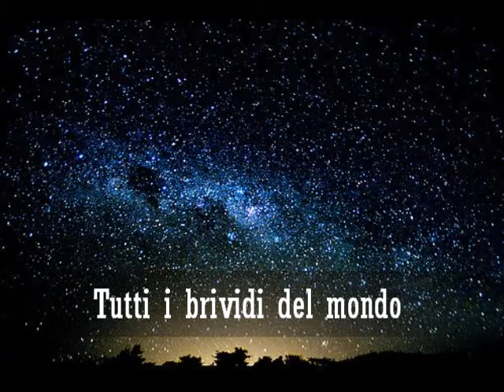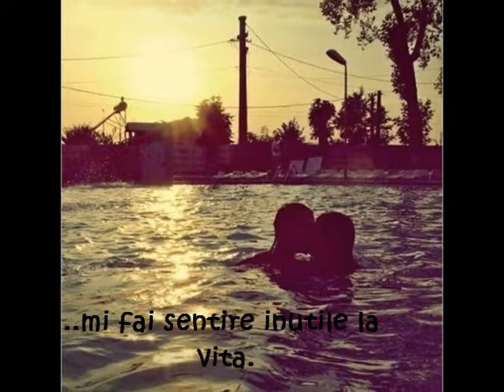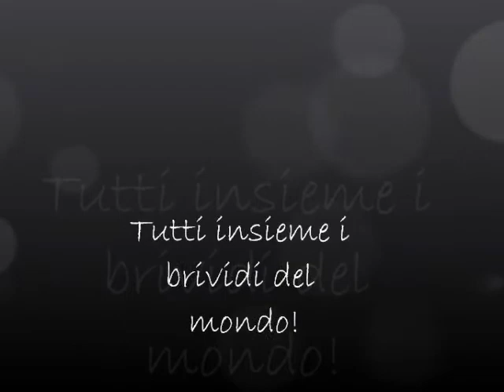Noemy Cangialosi-Tutti i brividi del mondo (Anna Oxa)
Adesso provo ad interpretare una bellissima canzone di Anna Oxa,pubblicata per la prima volta nel 1989. Buon ascolto! :)